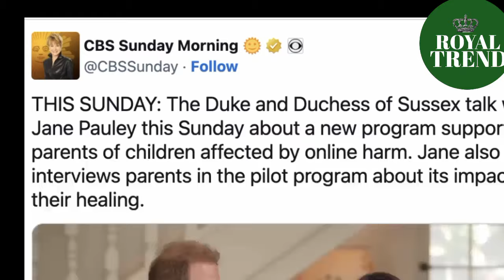STAGED! Meghan LIVID As CBS LEAK Behind The Scenes Of Interview With Jane Pauley! She PLANNED IT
All staged! Meghan Livid As CBS Leak Behind The Scenes Of Interview With Jane Pauley. Meghan orchestrated the suicide ideation question behind Harry’s back and to cover herself, she yelled at the producers afterward. She has been playing Harry like this for years. Meghan gave Harry no warning that she had ARRANGED FOR Jane Pauley to ask THAT QUESTION. JANE PAULEY's smugness towards Meghan and Meghan played Harry by 'having words' with the producers in front of him about THAT QUESTION!
Meghan Markle orchestrated a calculated plan to control the narrative during her recent interview with CBS's Jane Pauley. According to reports, Meghan's purported outrage over a specific question was nothing more than a carefully crafted performance, designed to portray herself as the victim and shift the focus away from her own actions.

The interview, which marked the couple's first joint television appearance since 2021, was intended to introduce their new initiative, The Parents' Network, a heartfelt mission to support families dealing with the devastating loss of children due to cyberbullying-related suicide. However, the conversation quickly took a dramatic turn when host Jane Pauley broached the topic of Meghan's past comments about suicidal ideation, initially shared during an Oprah Winfrey interview.

Meghan, seemingly caught off guard by the question, told Pauley that she "wasn't expecting" it. However, according to royal commentator Angela Levin, the duchess's reaction was far from genuine. Levin, the author of "Camilla, Duchess of Cornwall: From Outcast to Future Queen Consort," claimed that Meghan was "screaming" and "very annoyed" after the interview, suggesting that she had orchestrated the entire scenario.

"After the interview was over, she was apparently screaming to the producers, very, very annoyed at what they had asked her," Levin said on GB News. "You mustn't do that with Meghan because she's in control. But you could see she couldn't contain her anger, her fury."

Harry and Meghan latest news today 2024